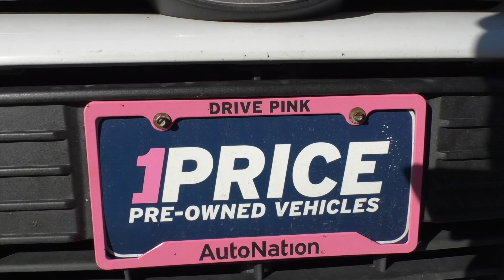TigerTV Episode 8 (11/10)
We're Back! Enjoy this extra special Friday episode!